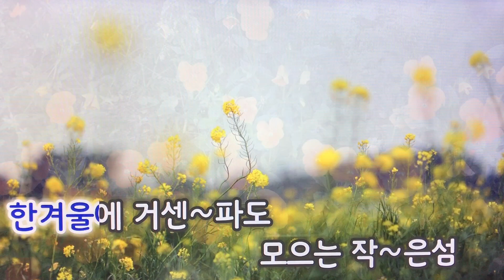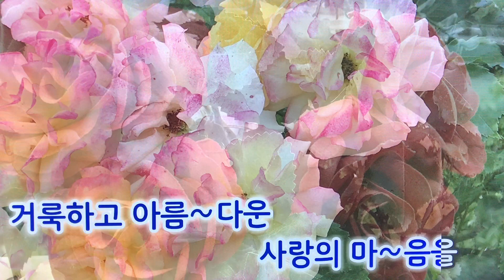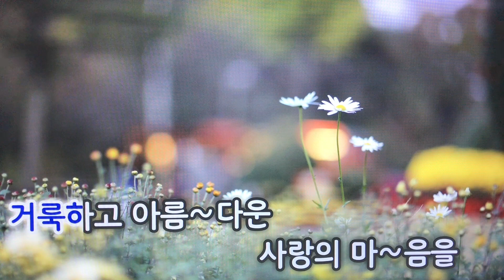등대지기_은희 / 한명환 Hamonica Cover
공식행사/기념행사 전문아나운서
2016_전국아마추어색소폰대회 독주부문 금상수상
       (사단법인_한국색소폰협회)
2017_리얼마스터색소폰콘테스트 일반부 금상수상
       (TJ미디어)
2019_문화체육관광부장관상 제8회전국아마추어색소폰
       경연대회 독주부문1위수상 (사단법인_한국색소폰협회)